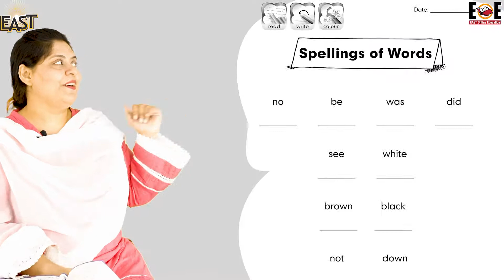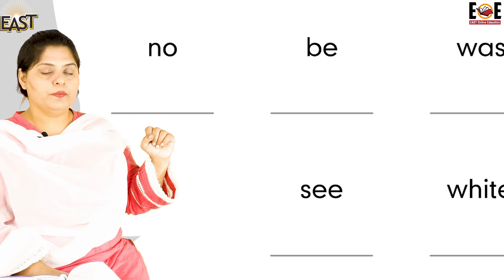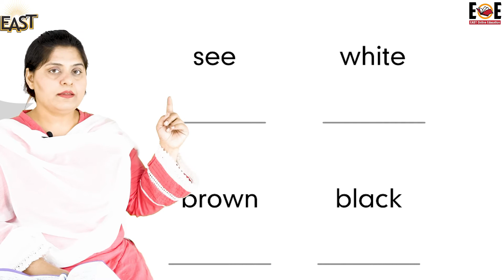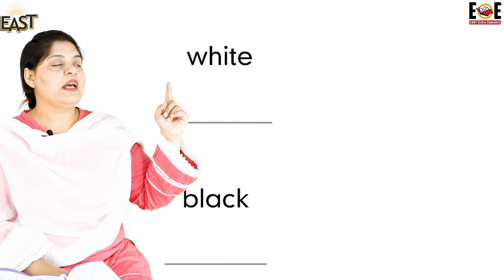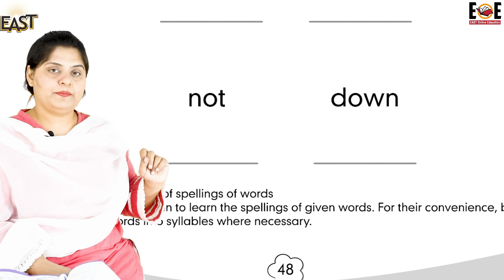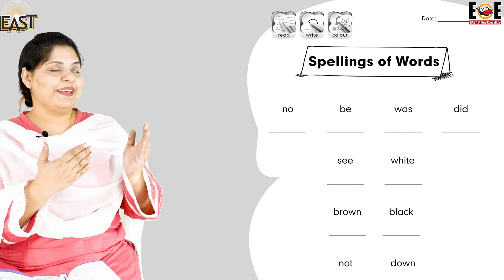Pre Year 3 School Day 155 English Day 155